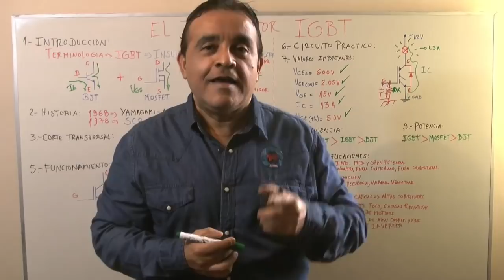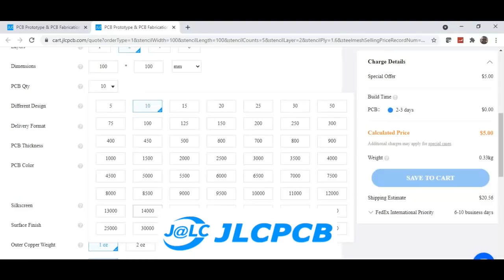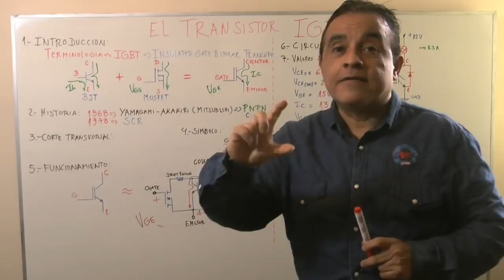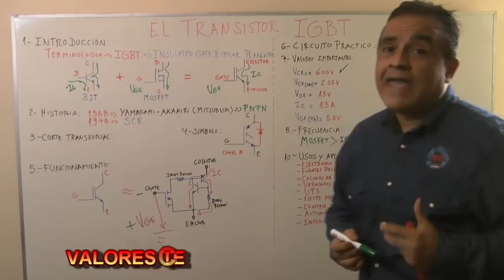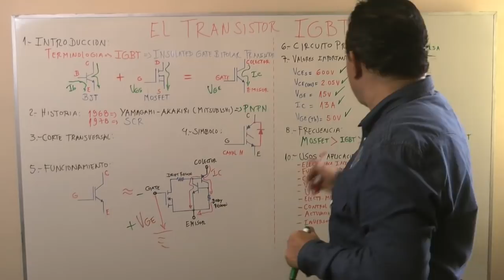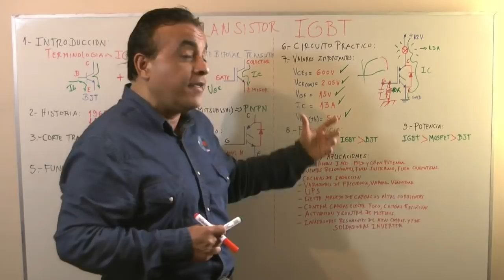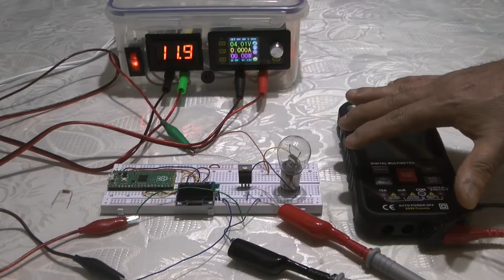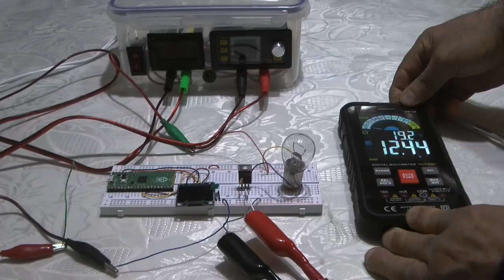✅ EL TRANSISTOR IGBT QUE ES y COMO FUNCIONA | MEJORES PRACTICAS EN ELECTRONICA CON TEORIA y PRACTICA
En este video veremos el Funcionamiento a Fondo de un Transistor IGBT con  Full Teoría y Práctica, este es otro de mis videos con un alto contenido Técnico, si deseas apoyarme dale Like y Comparte mis videos.

Mira el video anterior:
✅ Como HACER un POTENTE AMPLIFICADOR DE MICROFONO | Muy BASICO, FACIL y EFECTIVO con el TDA2822